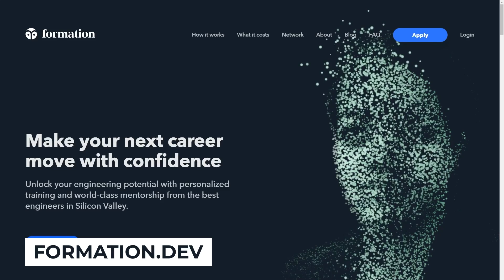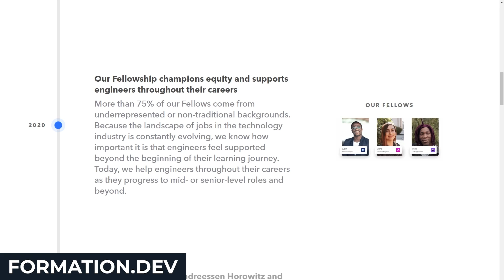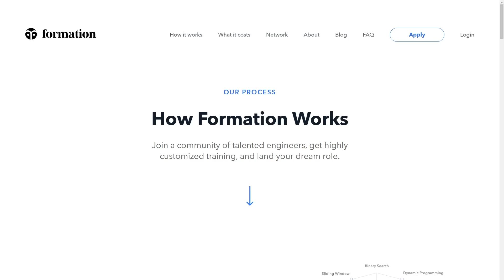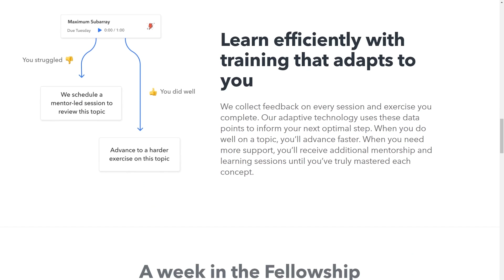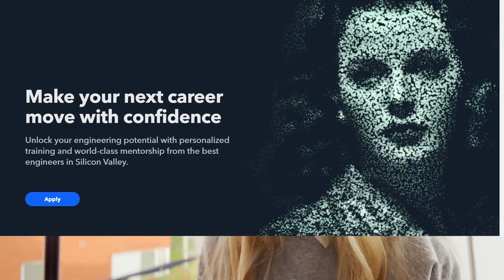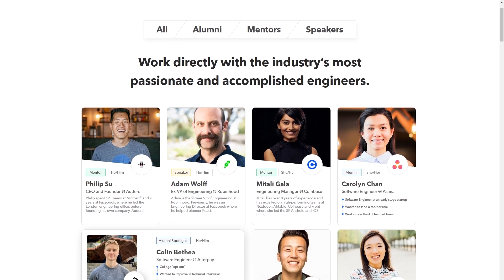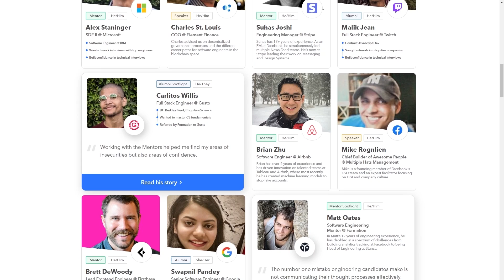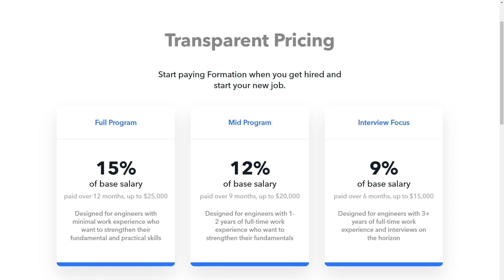My Worst Technical Interview Experience And What I Would Do Differently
Hi friends! Today I am getting really personal with you and sharing with you my worst technical interview experience. I completely failed this technical interview and here is what I wish I would've done differently. I hope this story will help encourage you that it is OKAY to fail, the most important thing is to learn from it and have a plan on what you would do differently.

0:00 Intro
2:13 Lets go to my co-working space
2:35 The importance of mentorship
4:40 Failing the white boarding coding challenge
7:20 Breaking down from not preparing
7:38 You don't know what you don't know
8:30 How to structure your tech resume
9:00 Networking with people who work at top tier tech companies
10:15 Referrals to MAANG companies
10:53 Formation Pricing
12:00 Outro

// My Story